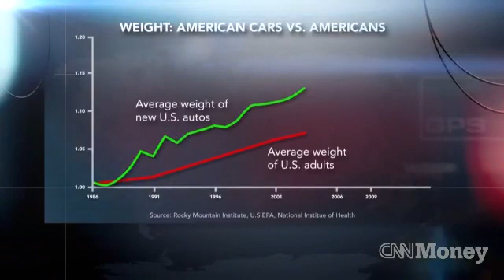Gas guzzlers need to go on a diet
CNN's Fareed Zakaria reports that cars have gotten increasingly heavier and looks at one scientist's design for the lighter car of the future.